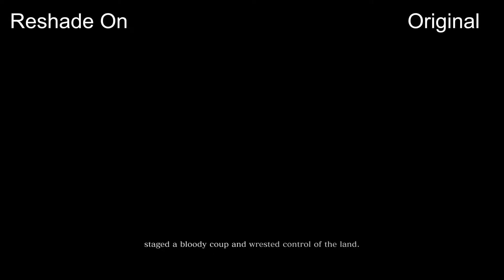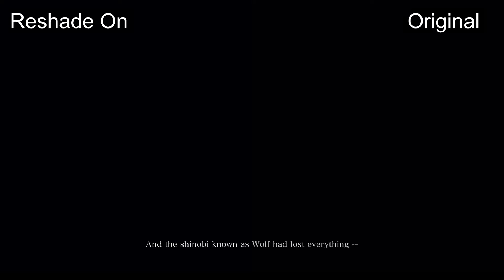Sekiro: Shadows Die Twice | Original VS ReShade comparison